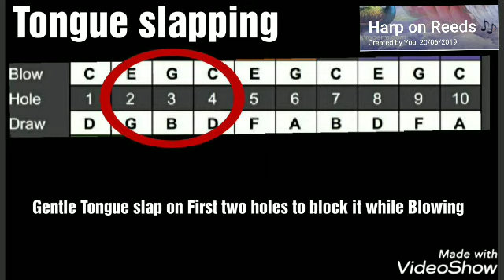Learn vamping by tongue block on diatonic Harmonica on Blow notes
Tongue slapping while blowing